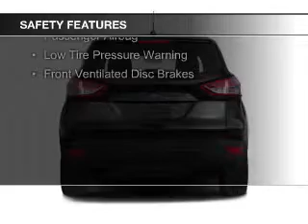2014 Ford Escape - Findlay OH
Phone:
Year: 2014
Make: Ford
Model: Escape
Trim: Titanium
Engine: 2.0 liter inline 4 cylinder 16 valve
Transmission: 6-Speed Automatic
Color: Ginger
Mileage: 16651
Address:
12000 County Road 99